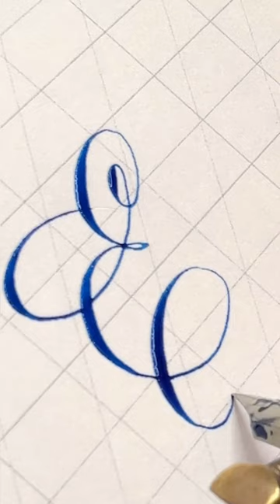Calligraphy Writing with the New Van Dieman's Solar System Earth Ink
Watch as @inkingwithjoy puts her new Van Dieman's EARTH ink to the test with some beautiful calligraphy!